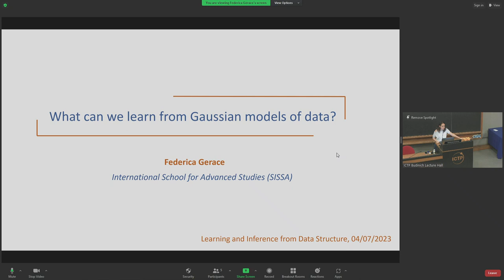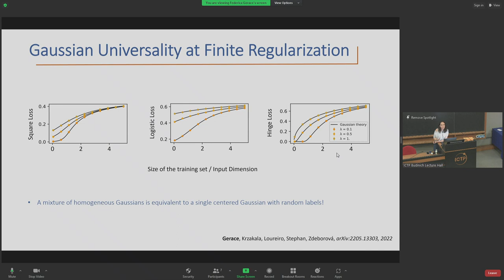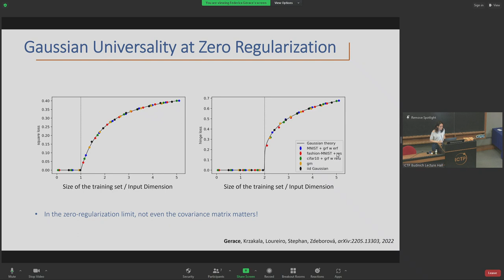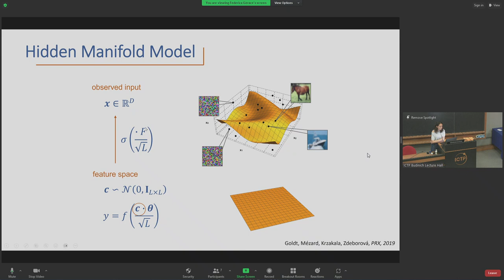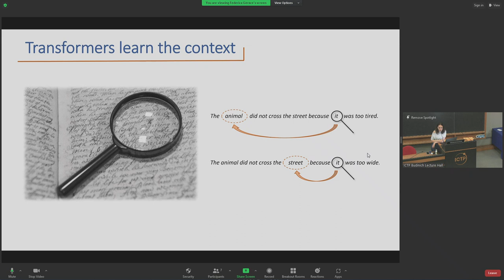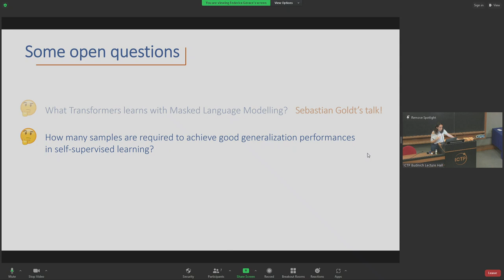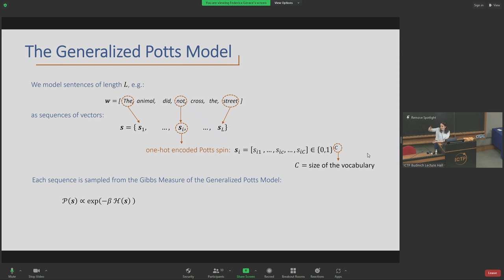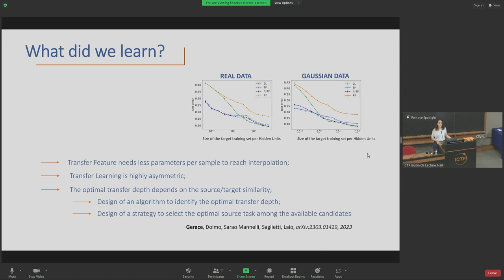Gaussian Universality of Perceptrons with Random Labels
Workshop on Learning and Inference from Structured Data: Universality, Correlations and Beyond | (smr 3850)
Speaker: Federica GERACE (SISSA, Italy)